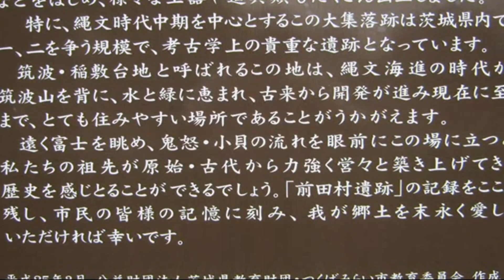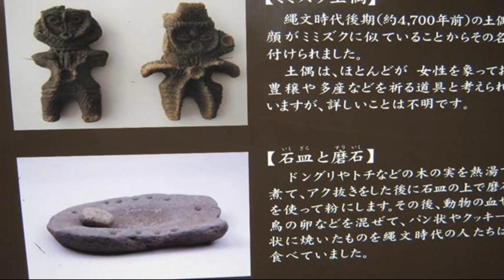つくばエクスプレス みらい平駅 みらいの森公園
つくばみらい市　みらい平駅の周辺をあるきました。みらいの森公園があり　そこに前田村遺跡があります。縄文時代のものが　たくさん　でてきました。